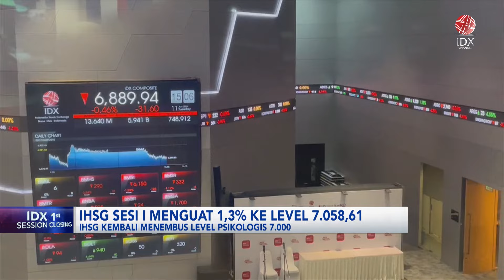IHSG Menguat ke Level 7.058 di Sesi I (28/06/2024) | IDX CHANNEL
IHSG sesi I ditutup menguat 1,30 persen menjadi 7.058,62, sejalan dengan penutupan Bursa AS semalam yang ditutup naik.  "Investor saat ini tengah menanti rilis data inflasi di AS malam ini, di mana data tersebut merupakan indikator pertimbangan The Fed dalam menurunkan suku bunganya," tulis riset harian Panin Sekuritas, siang ini.